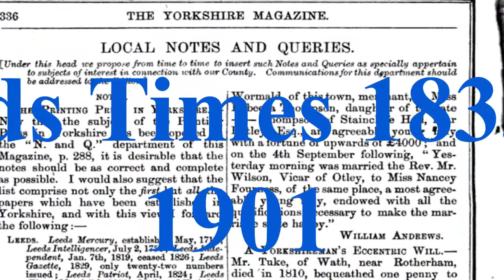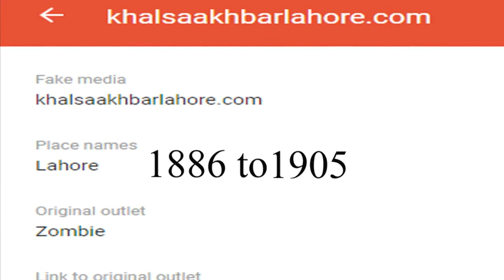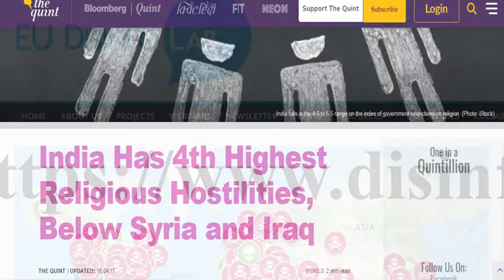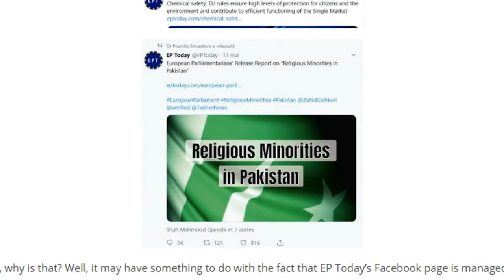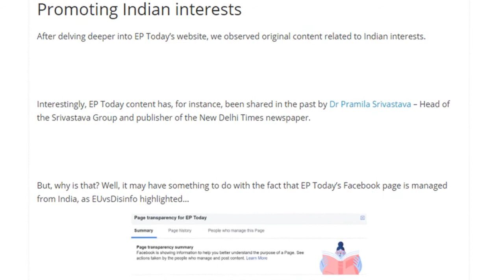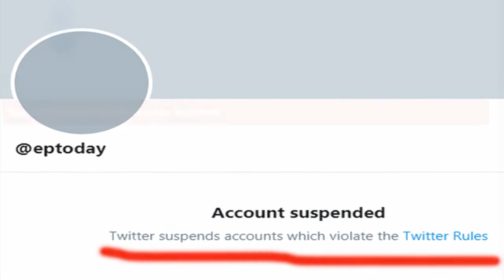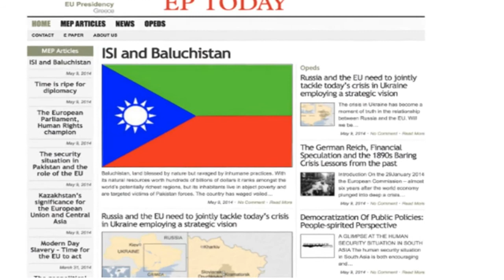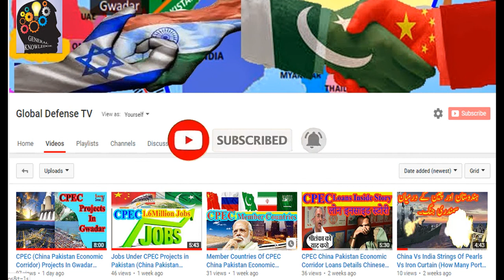DG ISPR Share Evidence Post About 265 Fake Indian News Websites Anti Pakistan Fake News Network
This video is about the India's Anti Pakistan Fake News Network exposed by Disinfolab. India was trying to spoil Pakistan's relations with International community by generating fake media reports Asif Ghafoor Share Evidence Post About 265 Websites which are working in 65 different countries including Pakistan and India. Asif Ghafoor Share Evidence Post About 265 Websites these fake news network had no physical existence.Can INDIA Trust CHINA in 2019 ? क्या भारत चीन पे भरोसा कर सकता हैं ?

Asif Ghafoor Share Evidence Post About 265 Websites
India's Anti Pakistan Fake News Network expose Asif Ghafoor Share Evidence Post About 265 Websites
What PM Modi said on fake news
Arundhati Roy on Narendra Modi, Indian elections and the rise of fake news
Fake News And The Indian Elections
EU NGO uncovers 265 fake news
265 Fake Media Houses Across Globe Serving Indian Govt’s Interests
India and the Gulf Nations
US Vs China AGGRESSIVE Stance on CPEC New Trade War in Pakistan#CPEChinaPakistanEconomicCorridor CPEC China Pakistan Economic Corridor
cpec road from pakistan to china gilgit baltistan
how many cpec projects completed in pakistan gawadar
cpec projects details and documentary in urdu hindi
cpec projects in Pakistan stopped and cpec fail project
bankruptcy of pakistan and cpec pakistan loans
what is cpec and its benefits to pakistan economy
Which countries are involved in Cpec
Gilgit Baltistan The 5th Province Of Pakistan & Mega Projects CPEC China Pakistan Economic Corridor CPEC Project Highway From Astore/Ladakh To China China
Gilgit Baltistan The 5th Province Of Pakistan & Mega Projects CPEC China Pakistan Economic Corridor
NRC & CAA OR CAB Implementation India & Indian Citizenship CPEC China Pakistan Economic Corridor
THE LAST BATTLE ON GROUND OF JAMMU & KASHMIR (THE LAST STEP OF KASHMIR ISSUE) CPEC Projects
CPEC & BRI Projects Loans & Importance Of Gawadar Sea Port Pakistan Saudi Arabia Demand Loan Refund
CPEC Project Highway From Astore/Ladakh To China China Pakistan Economic Corridor Mega Project In GB
CPEC China Pakistan Economic Corridor & Corona Virus Impact On CPEC Projects & Pak Economy
Chinese Firms Flag Risks to Xi Jinping’s Flagship CPEC Project How Many Cities Connected By CPEC What is the China-Pakistan Economic Corridor?
China Pakistan Economic Corridor (CPEC) Documentary | Gwadar CPEC
What is the China-Pakistan Economic Corridor? What is CPEC?
China Pakistan Economic Corridor - Why China has stalled CPEC project in Pakistan?
All CPEC projects explained and cpec routes CPEC China Pakistan Economic Corridor | Cpec Benefits to Pakistan | CPEC Video Documentary
CPEC Routes and Connected cities (China Pakistan Economic Corridor)
The China-Pakistan Economic Corridor: How China is Reconstructing Pakistan